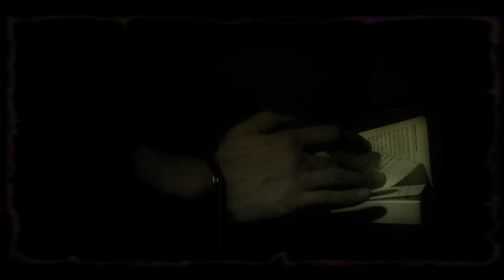Nade Talevska - Nosis del od mene video